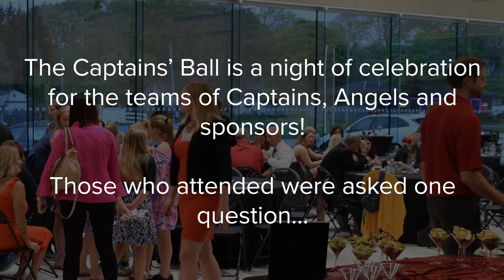2018 myTEAM TRIUMPH West Michigan Chapter Captains' Ball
Foster Swift is proud to be one of the sponsors for the West Michigan Chapter of myTEAM Triumph! The Captains' ball is a night of celebration for the accomplishments of both Captains and Angels alike.

The night also aides in raising money and awareness to help fund equipment needs and open the opportunity for others to run and ride.